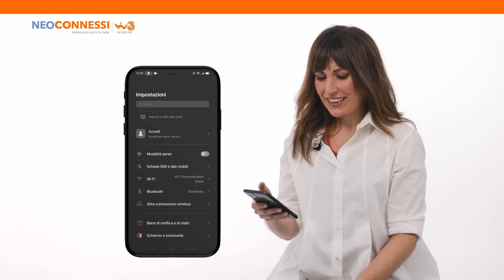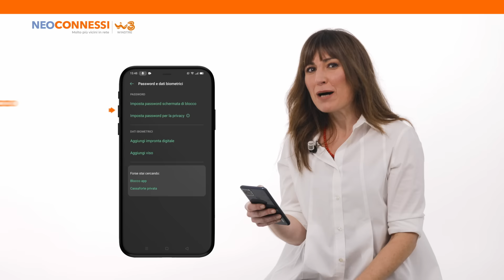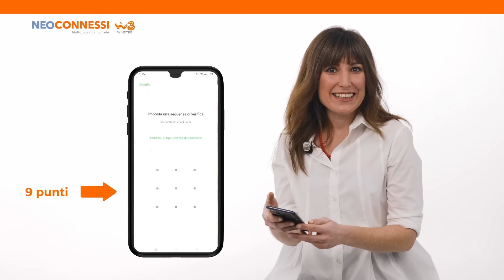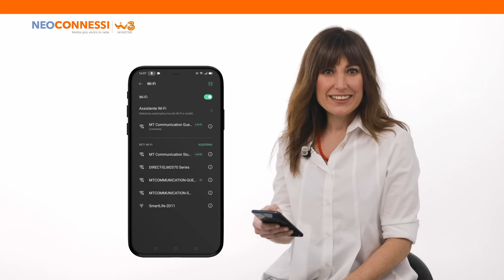CORSO NEOCONNESSI SILVER – FUNZIONI BASE. Lo Smartphone: protezioni e connessioni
Nei corsi precedenti ti abbiamo insegnato ad utilizzare al meglio il tuo smartphone, ora è arrivato il momento di navigare su Internet. Ma bisogna farlo in sicurezza. Infatti nel tuo dispositivo ci sono tanti dati personali, codici identificativi e credenziali che è bene proteggere. Con questo corso imparerai ad impostare un PIN e ad accedere a una rete Wi-Fi
Tutti i  video tutorial presenti nella pagina sono di proprietà di WINDTRE per cui non è consentito un utilizzo dei suddetti senza previa approvazione di WINDTRE